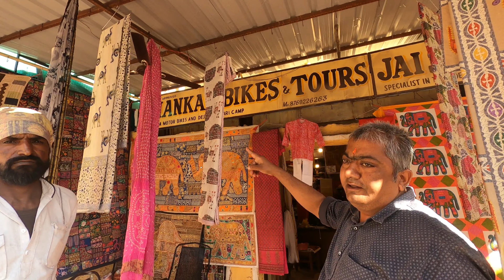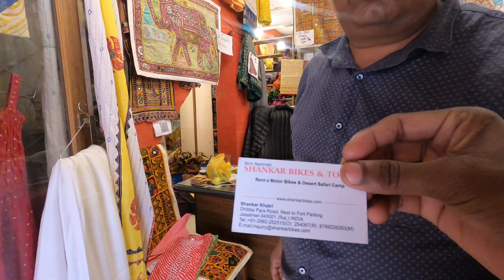Bike on rent in Jaisalmer only 300/day || Jaisalmer Tour with bike || Bike on rent in Rajasthan